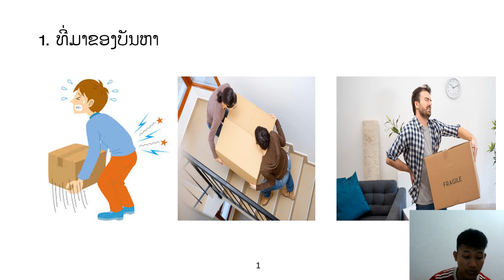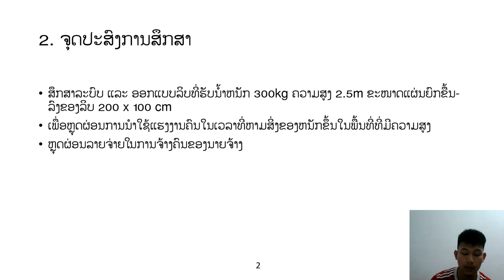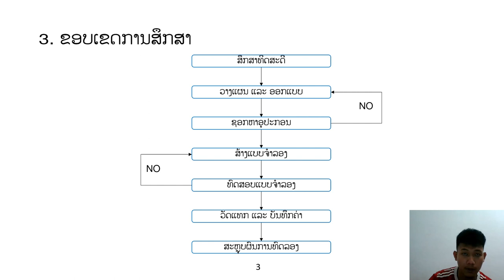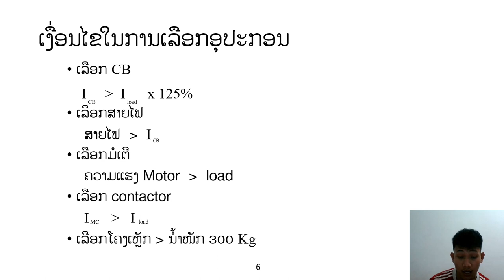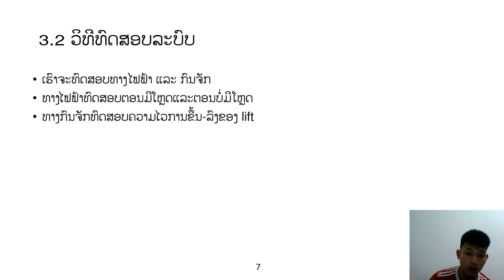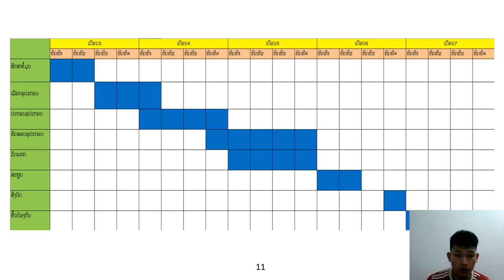4D_225Q0055-19 ep01